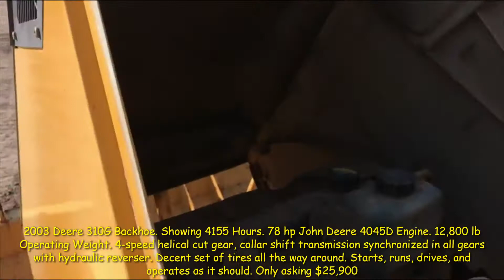2003 Deere 310G Backhoe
2003 Deere 310G Backhoe. Showing 4155 Hours. 78 hp John Deere 4045D Engine. 12,800 lb Operating Weight. 4-speed helical cut gear, collar shift transmission synchronized in all gears with hydraulic reverser. A decent set of tires all the way around. Starts, runs, drives, and operates as it should. Only asking $25,900

Delivery and finance are available. or give us a call!